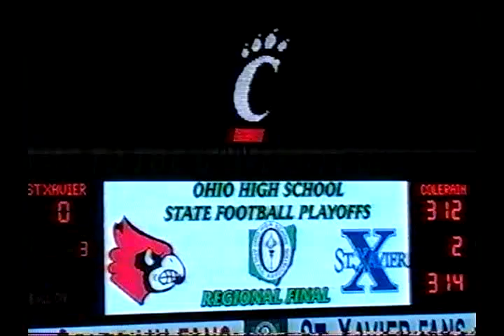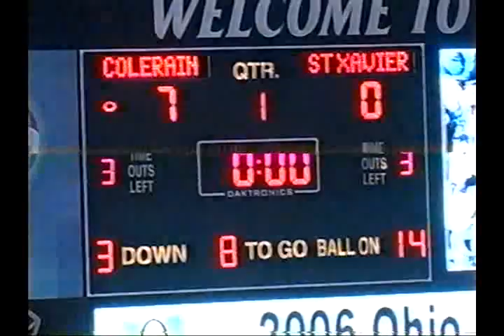voh700120 oh st xavier 7 colerain 24 2006 fb playoff1 00